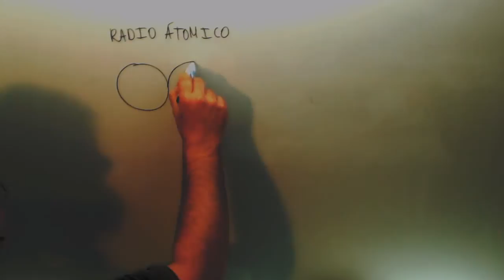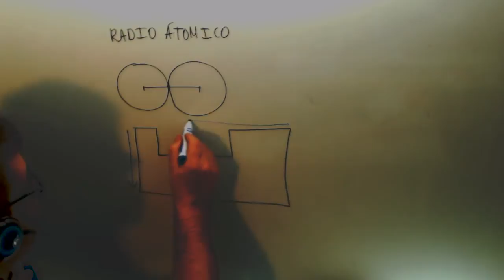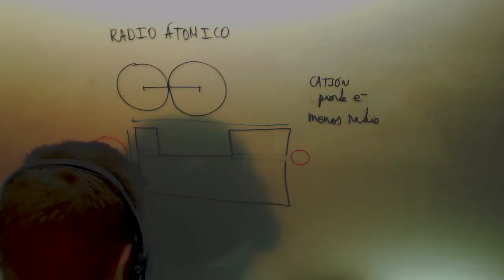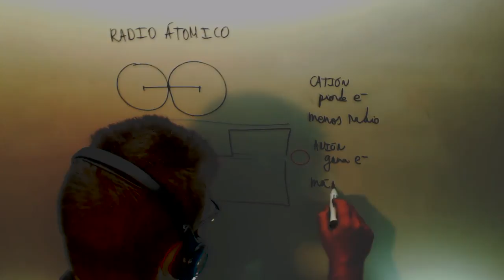Propiedades periodicas Radio atomico ionico Quimica 2º Bachillerato Academia Usero Estepona